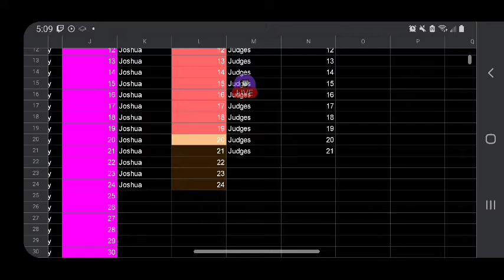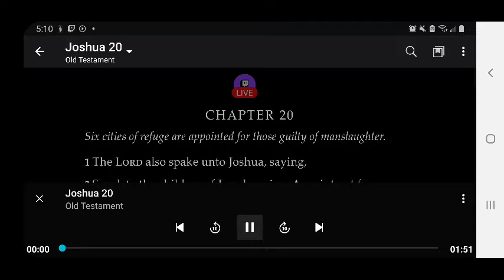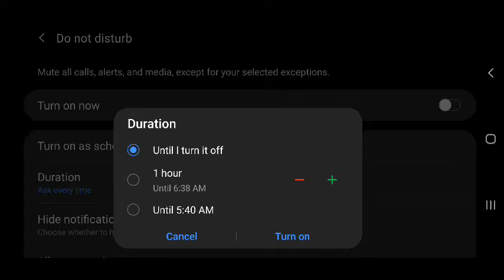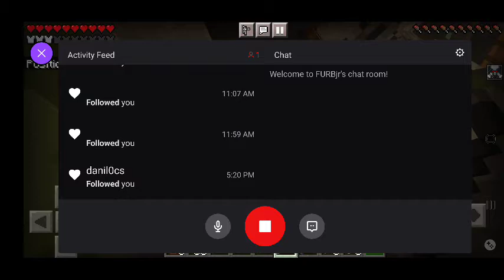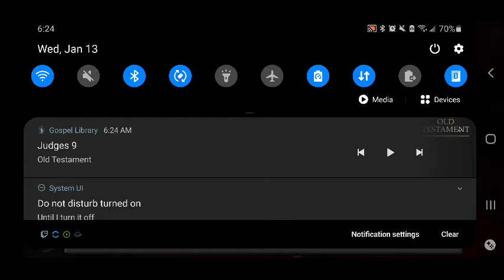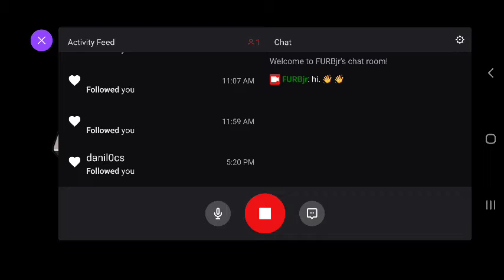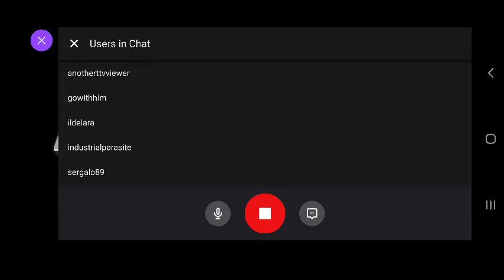FURBjr Is Digging His Own A-Hole: Increasing the Ossuary #18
In this video FURBjr is primarily concerned with harvesting skeletons from his skeleton farm (spawner). He collects the items and experience dropped by the skeletons he harvests, then brings them back to the pyramid in the midst of the A-Hole.

FURBjr listens to The Book of Joshua: Chapters 20 through Chapter 24, and
The Book of Judges: Chapters 1 through 8.